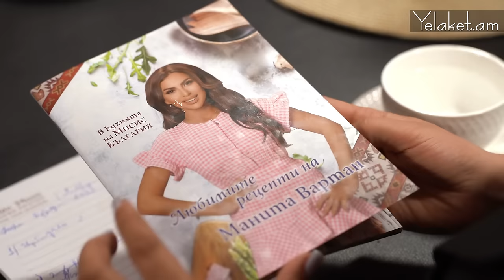Միսիս Եվրոպան, որը արմատներով հայ է, առաջին անգամ եկել է հայրենիք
Հաղորդավար, խմբագիր՝ Անուշ Զոհրաբյան
Հյուրը՝ Մանիտա Վարդան
Օպերատոր՝ Կարեն Եփրեմյան
Անիմատոր՝ Հովհաննես Սարգսյան
Համակարգող՝ Լիանա Ալոյան